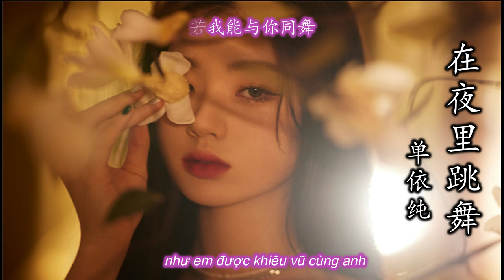Khiêu vũ dưới màn đêm《在夜里跳舞》- Thiện Y Thuần（单依纯）Nhạc Hoa Hot TikTok Vietsub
*Translator & Editor: 单单

Song：Khiêu vũ dưới màn đêm（在夜里跳舞）
Singer: Thiện Y Thuần (单依纯）
Lyrics: 唐汉霄
Composer: 唐汉霄
*歌词

我已做好了所有准备
Wo yi zuo haole suoyou zhunbei
随时将自己燃尽成灰
suishi jiang ziji ran jin cheng hui
一场美梦对不对
yi chang meimeng dui budui
一句可惜会不会
yiju kexi hui bu hui

其实没什么可贵
qishi meishenme kegui
云层遮盖落日的余晖
yunceng zhegai luori de yuhui
身体需在入夜前麻醉
shenti xu zai ruye qian mazui
理性的话太尖锐
lixing dehua tai jianrui

冲动终将会消退
chongdong zhong jiang hui xiaotui
不如就随它破碎
buru jiu sui ta posui
我在夜里跳舞
wo zai yeli tiaowu
在夜里跳舞
zai yeli tiaowu

我不想要所有不属于我的归宿
wo buxiang yao suoyou bu shuyu wo de guisu
一边在流泪
yibian zai liulei
一边在掩护
yibian zai yanhu
最后打消心里对你所有的企图
zuihou daxiao xinli dui ni suoyou de qitu

在夜里跳舞
zai yeli tiaowu
我在夜里跳舞
献给这座城市司空见惯的孤独
xian gei zhe zuo chengshi sikongjianguan de gudu
总有人在乎
zong youren zaihu

总有人羡慕
zong youren xianmu
总有人与我同舞
zong youren yu wo tong wu
将你溶解在我的身体
jiang ni rongjie zai wo de shenti
深入骨髓和每个缝隙
shenru gusui he mei ge fengxi

淋着七月的雨滴
linzhe qi yue de yudi
上野和布鲁克林
shangye he buluke lin
回到事发的源地
hui dao shi fa de yuan di
我在夜里跳舞

在夜里跳舞
zai yeli tiaowu
一边在流泪
yibian zai liulei
一边在掩护
yibian zai yanhu

在夜里跳舞
zai yeli tiaowu
我在夜里跳舞

总有人在乎
zong youren zaihu
总有人羡慕
zong youren xianmu
总有人与我同舞

在夜里跳舞
zai yeli tiaowu
用我支离破碎换你一刻的眷顾
yong wo zhiliposui huan ni yike de juangu
不归的归途
bu gui de guitu
不落的夜幕
bu luo de yemu

统统陷入一场大梦之中再虚度
tongtong xianru yi chang da meng zhi zhong zai xudu
在夜里跳舞
zai yeli tiaowu
我在夜里跳舞
留给这个城市不值一提的风度
liu gei zhege chengshi bu zhi yi ti de fengdu

不要人在乎
buyao ren zaihu
不要人羡慕
buyao ren xianmu
若我能与你同舞
ruo wo neng yu ni tong wu